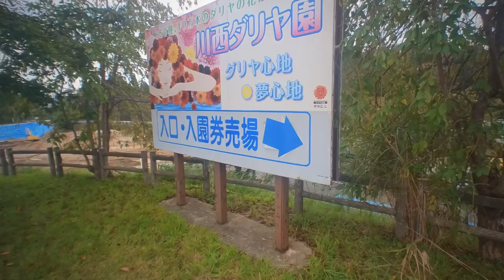241015 川西ダリア園